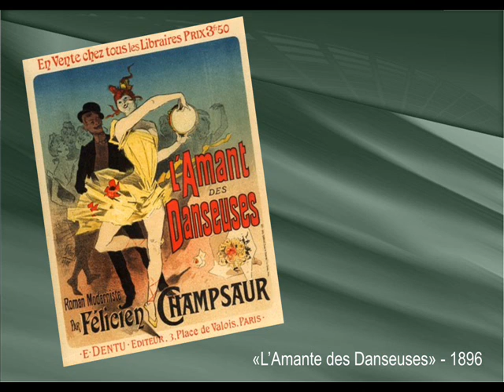Adriane Madeira - Jules chéret